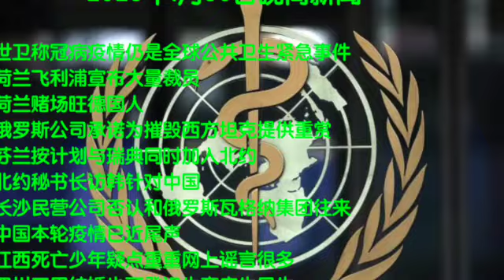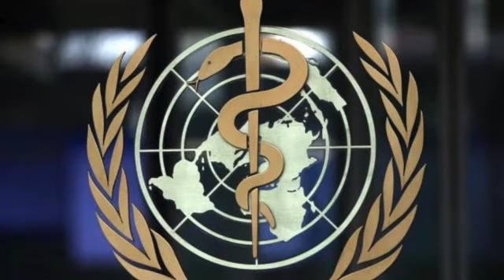荷兰飞利浦宣布大量裁员；俄罗斯公司承诺为摧毁西方坦克提供重赏；芬兰按计划与瑞典同时加入北约；长沙公司否认和瓦格纳集团往来；江西死亡少年网上谣言很多；四川不用结婚也可登记生育（晚间新闻|荷兰粤语频道）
世卫称冠病疫情仍是全球公共卫生紧急事件
荷兰飞利浦宣布大量裁员
俄罗斯公司承诺为摧毁西方坦克提供重赏
芬兰按计划与瑞典同时加入北约
北约秘书长访韩针对中国
长沙民营公司否认和俄罗斯瓦格纳集团往来
中国本轮疫情已近尾声
江西死亡少年疑点重重网上谣言很多
四川不用结婚也可登记生育应生尽生